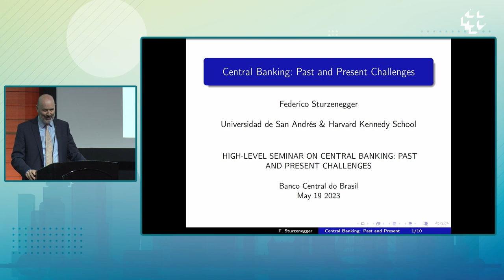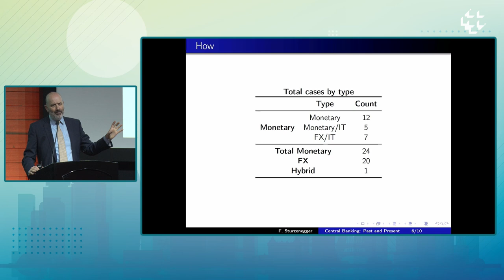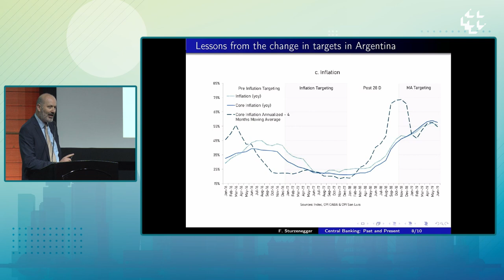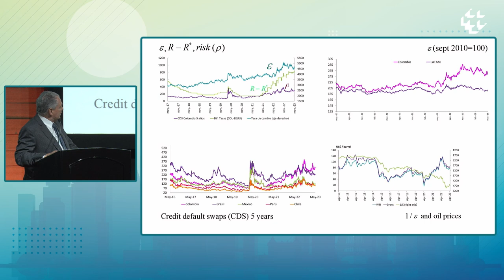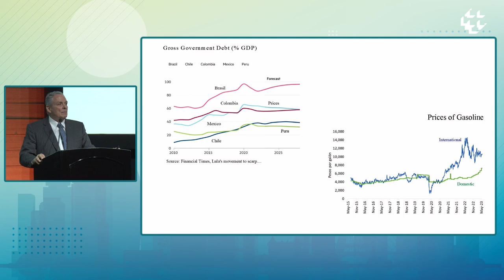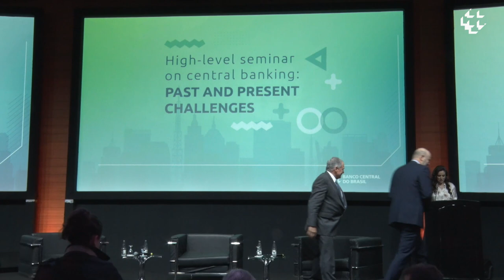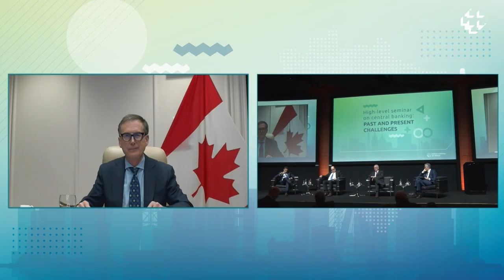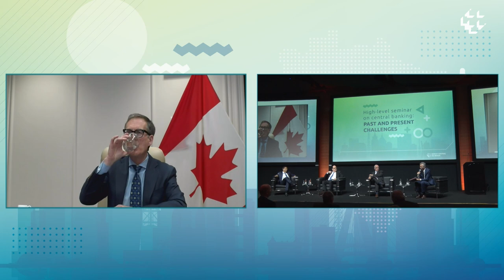High-level Seminar on Central Banking: Past and Present Challenges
00:00 Start
00:11 Welcome
05:14 Opening Remarks
16:56 Keynote Speech
36:58 Session 1
02:04:00 Session 2

WELCOME
Fernanda Guardado
Deputy Governor for International Affairs and Corporate Risk Management, Banco Central do Brasil

OPENING REMARKS
Fernando Haddad
Minister, Ministério da Fazenda do Brasil

KEYNOTE SPEECH
Agustín Carstens
General Manager, Bank for International Settlements (BIS)

SESSION 1 - STRUCTURAL CHALLENGES: AUTONOMY, MONETARY POLICY FRAMEWORKS AND REACTION FUNCTIONS
Moderator
Henrique Meirelles, former governor, Banco Central do Brasil
Panellists
Federico Sturzenegger, former governor, Banco Central de la República Argentina
Juan José Echavarría, former governor, Banco de la República
Mark Carney, former governor, Bank of England (pre-recorded video contribution)
Raghuram Rajan, former governor, Reserve Bank of India (video conference)

SESSION 2 - POST-PANDEMIC CHALLENGES: HIGH INFLATION, HIGH INDEBTEDNESS AND FINANCIAL STABILITY
Moderator
Roberto Campos Neto, Governor, Banco Central do Brasil
Panellists
Christine Lagarde, President, European Central Bank (pre-recorded video contribution)
Julio Velarde, Governor, Banco Central de Reserva del Perú
Leonardo Villar, Governor, Banco de la República
Pablo Hernandez de Cos, Governor, Banco de España
Rosanna Costa, Governor, Banco Central de Chile (video conference)
Tiff Macklem, Governor, Bank of Canada (video conference)

CLOSING REMARKS
Roberto Campos Neto
Governor, Banco Central do Brasil